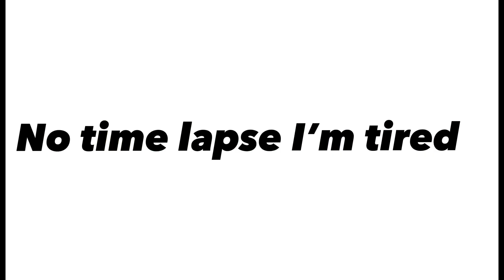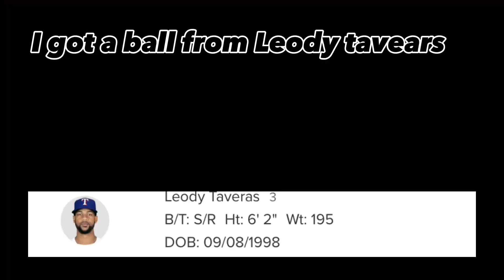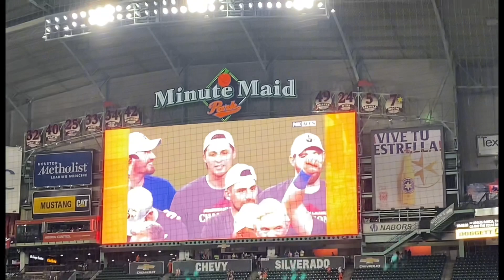I WENT TO GAME 7 OF THE 2023 ALCS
Tony’s yt:Tonyman
Derek’s yt:ploofy
My twitch:mjgaming1017 Hope y’all have a blessed day love y’all❤️